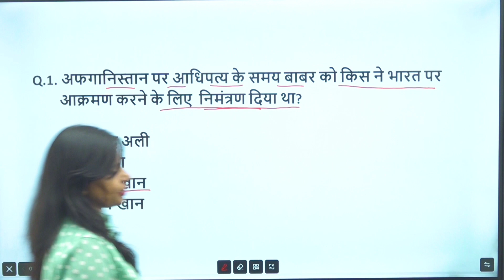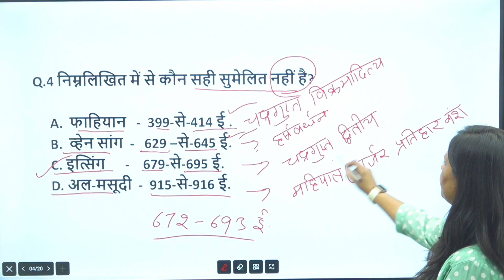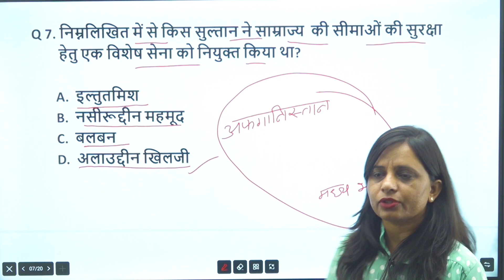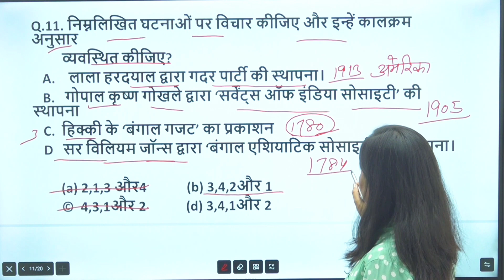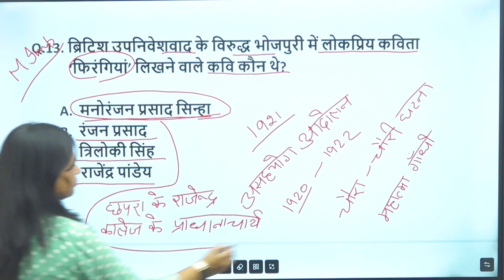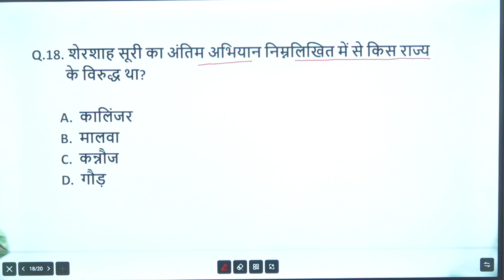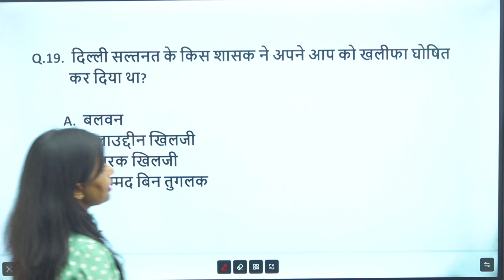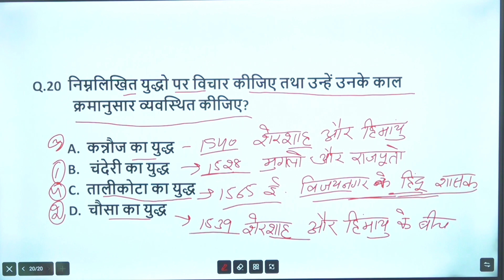RO/ARO Previous years Questions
Saraswati Classes
RO/ARO best hindi lecture
RO/ARO syllabus
UPPCS RO/ARO daily MCQs
Important for all competitive exams-bdo,UPPSC,bpsc,ras,hpsc
Review officer